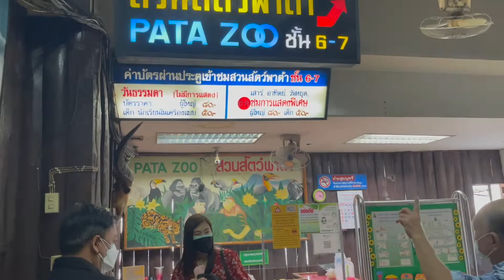น้องไปป์ ตะลุย สวนสัตว์พาต้า | บันเทิงกับน้องไปป์ EP.8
วันนี้ พวกเรา Popeye Pompam Family พาน้องไปป์มาตะลุย สวนสัตว์พาต้า ตรงปิ่นเกล้านี้อง น้องไปป์มีความตื่นเต้น คึกคัก สนุกสนานมากๆ

ค่าเช้าผู้ใหญ่ 80 บาท เด็กฟรี

ฝากติดตาม น้องไปป์ ด้วยน้าคับ ❤️